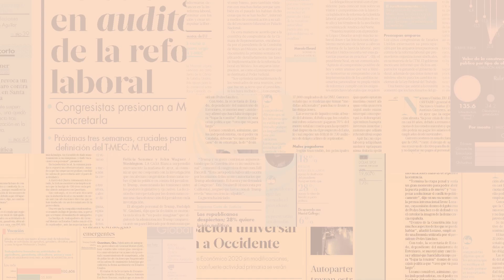Militares anuncian golpe de Estado en Gabón tras reelección del presidente Ali Bongo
Los militares de Gabón, país productor de petróleo, declararon este miércoles que habían tomado el poder y puesto al presidente Ali Bongo bajo arresto domiciliario, interviniendo minutos después de que el organismo electoral del Estado centroafricano anunciara que había ganado un tercer mandato.